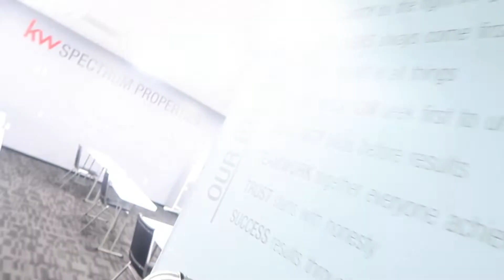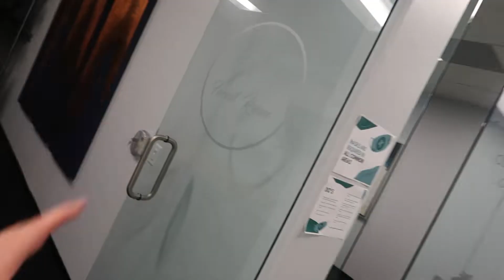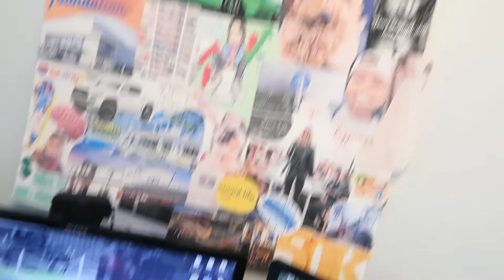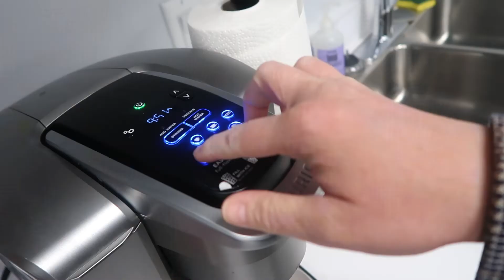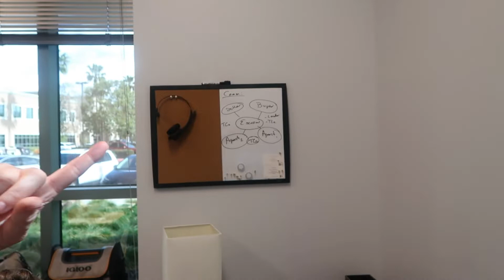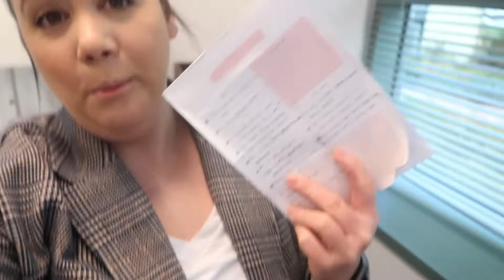A Day In The Life Of A REAL ESTATE AGENT (Operations Manager)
hey hey crew this one is about a day in the life of a real estate agent / more specifically a real estate teams operations manager. I want to show you what it is like being a real estate agent and operations manager because it may surprise you. I love being a realtor and an operations manager - I really love the ops job. It is exactly where I want to be with my career and this team is GROWING FAST. I am so excited to begin to incorporate real estate into my channel. Especially the investing side of real estate. Ya'll mostly already know about my dividend and stock market investing, but real estate investing is coming hopefully within the next year or 2. But, all said in done, in this field as a real estate agent and operations manager - no two days are EVER the same. That is also why I love it so much. It keeps me on my feet and success in this real estate industry is LIMITLESS.

Timestamps:
0:00 Intro
0:40 My top 3 things to do every morning
1:09 Office Tour
2:57 My Office
3:36 First half of the day and what I do
11:55 Second half of the day

OH ALSOOOO

If you or someone you know is looking to buy or sell real estate IN ANY STATE please shoot me an email at the email provided below. Thank you!

If you want to check out any other services I provide, OR GET FREE STOCKS, you can find that here:

Love ya’ll